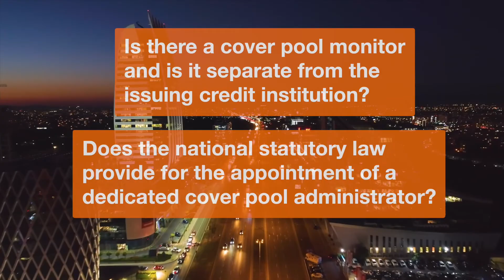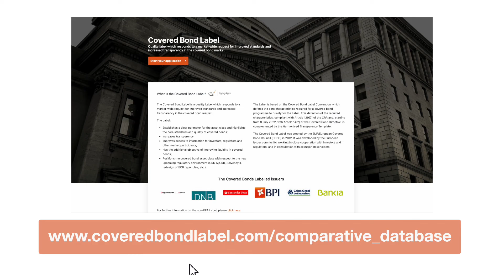ECBC Covered Bond Video Series | Bulgaria